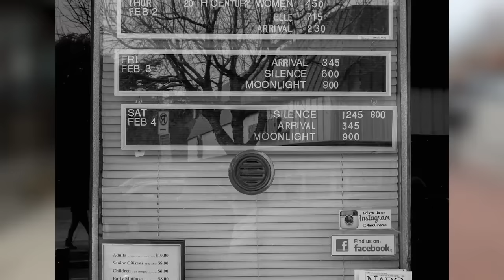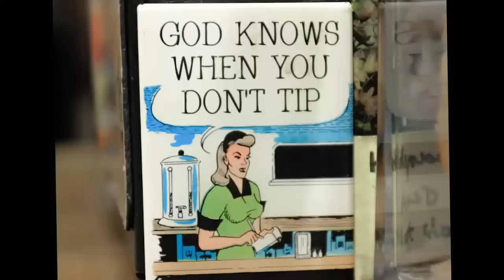Colley Avenue Street Photography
Best prices on Fujifilm X100v and Fujifilm X100f
1) Fujifilm X100V in Black or Silver (the newest version) for $1399. Used starting around $1219.

2) Fujifilm x100f (last year’s model) Refurbished and renewed starting around $749 USD.

3) MUST HAVE flash for any X100 series camera. The Fujifilm EF-X20. This flash is always on my camera. It is made of metal, has perfect tactile dials that match the retro look of the X100 and XPro series cameras, and even has wireless and slave functions. Highly Recommend.

4) The TCL x100ii Teleconversion lens. I love this lens for portraits. It comes in black or silver. Get the second version because it’s updated to tell the camera that it is attached. Taken thousands of portraits with this lens. Just beautiful. About a 50mm FF equivalent.

5) The WCL x100ii lens takes your field of view and stretches it to a 28mm wide scene. A great adapter available in black or silver.

Grab some swag to personalize and protect your X100 series camera

6) Round Vented Lens Hood by JJC. Includes filter adapter. My Favorite. Available in Black or silver.

7) Small Lens Shade by JJC. Includes Filter Adapter. Available in black or silver.

8) Square lens hood with filter adapter from JJC. Available in black or silver, Check it out

9) Pick up a cool soft press shutter button in a variety of colors and designs. The link is for a sweet red and black design.

10) Gariz black leather handmade half-case. My absolute favorite case ever, and it is expensive. Beautiful smooth grain leather with a polished stainless-steel base and soft microfiber lining. Also available in brown.

11) Pick up the official Fujifilm Leather Case, the LC-X100s/t/f/v. A great full protection option that I own as well. Available in black or brown.

12) I use the Hoya NXT Circular Polarizing Filter to increase saturation and reduce glares. It’s been great, and I highly suggest it. Be careful about choosing too cheap of a filter. This is one category where midrange or better is important.

13) Best Price Screen Protector for all Fujifilm X100v and XT4 only.

14) Best Screen Protector for X100f/t/s. Just a good screen protector.

15) A great cheap strap.

16) Vi Vante Luxury Sheetline strap. One of my favorites. In Aqua Blue Many colors available. This strap is great. The Sheetline series is made of braided nylon cord with ends finished in leather and circular stainless-steel camera rings.